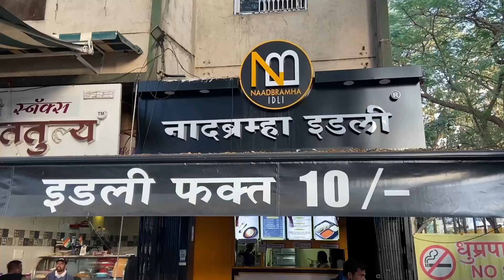नादब्रह्म इडली सगळ्यात बेस्ट | Best Idli in Pune Just for Rs. 10 | Pune Street food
For any Invite or Collaboration
Contact on Instagram:
Location:5, Vitthal Rao Shivarkar Rd, Fatima Nagar, Parmar Nagar, Wanwadi, Pune, Maharashtra 411040